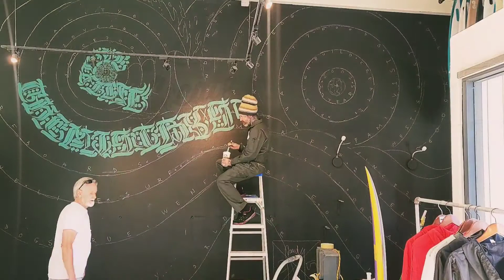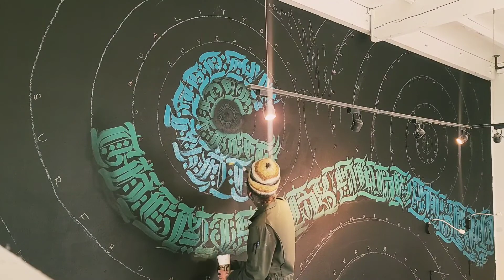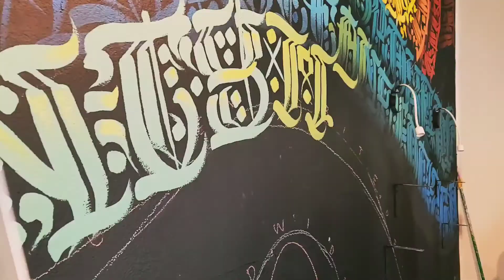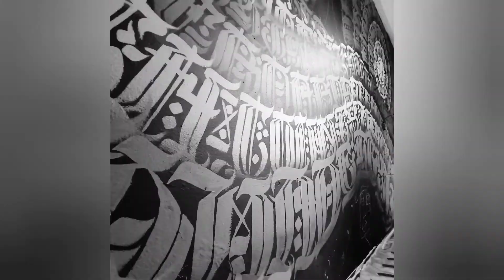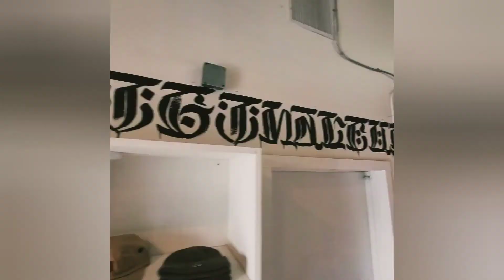SANDY JONES X CHEMISTRY.COLLECTIVE 2021 (FULL MURAL TIMELAPSE)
CELEBRATING 20 YEARS OF HANDMADE,  CUSTOM CRAFTED SURFBOARDS
AND ART... I GOT THE HONOR OF PAINTING THE FACTORY SHOWROOM FOR CHEMISTRY SURFBOARDS IN OCEANSIDE, CA...
ENJOY THIS AMAZING TIMELAPSE OF THE 10 DAY PROCESS!

*SONG BY: J-A-Y (DA FALL GUY)
*FILMED BY: DISKO JUAN (GD/HD)
*MURAL BY: SANDYLION JONES 2021